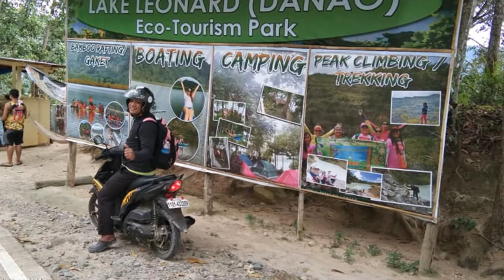LAKE LEONARD , MACO , DAVAO DE ORO vlog 49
Amazing and Magestic View of Lake Leonard